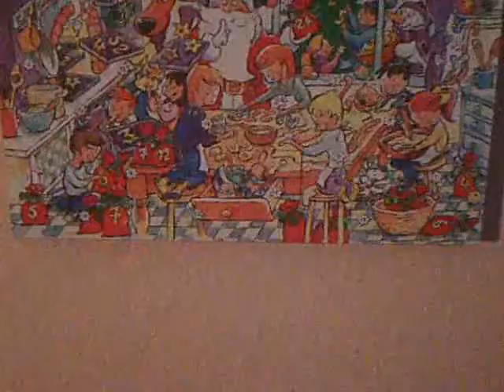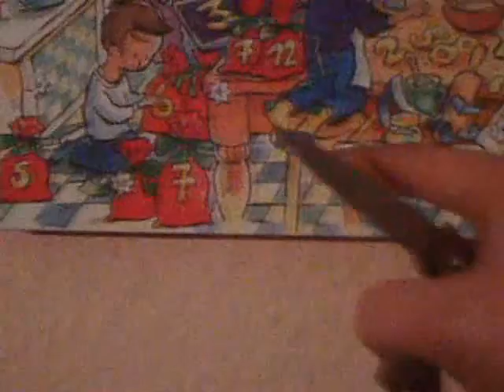Wein8szait2012 Folge 22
...und in dem Schneegebirge...